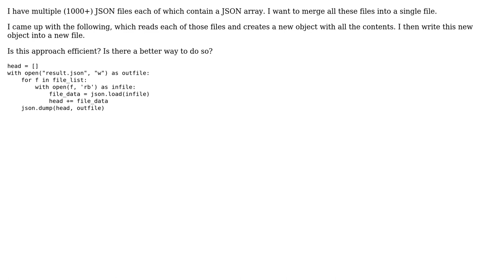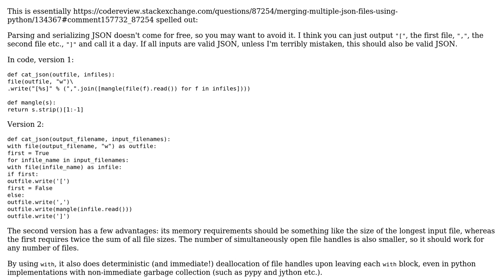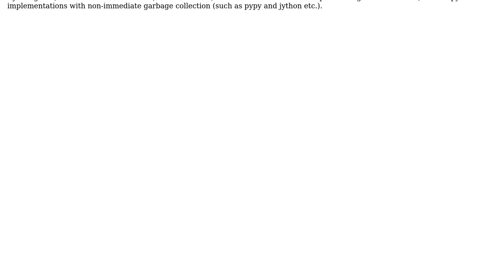Code Review: Merging multiple JSON files using Python (2 Solutions!!)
Code Review: Merging multiple JSON files using Python

With thanks & praise to God, and with thanks to the many people who have made this project possible! | Content (except music & images) licensed under CC BY-SA | Music | Images & others | With thanks to user Jonas Kolker user Ethan Bierlein user Alagappan Ramu and the Stack Exchange Network Trademarks are property of their respective owners. You are responsible for your own actions.